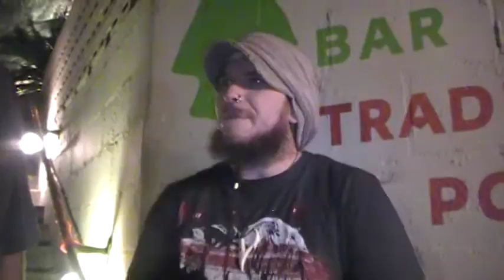MASADA MAY 15TH